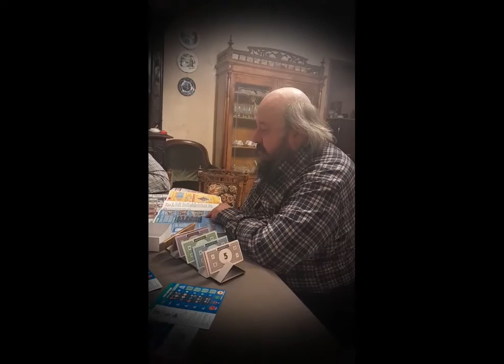Non è un gioco di Alessandro Malaspina Pola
Con la partecipazione straordinaria dell'attore Marco Zanutto